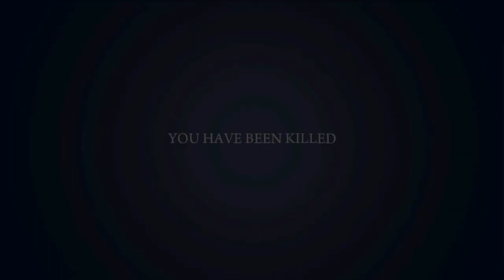Mafia 2 | Swag | Ep. 10